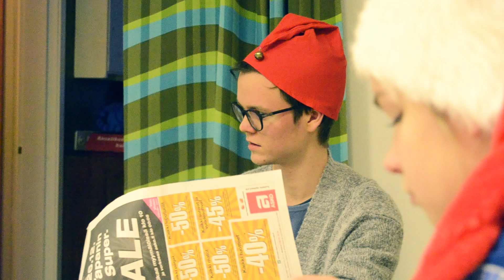Tammileiri - Nallevartion joulu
Lounais-Suomen Partiopiirin sudenpentujen Tammileiri XVII Aarnivalkea järjestetään 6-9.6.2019 Sauvon Ahtelassa.

Leirille odotetaan sudenpentuja ja johtajia jokaisesta toimivasta lippukunnasta tasaisesti ympäri piiriä. Lisäksi leirille voivat osallistua ei-vielä-partiolaiset.

Leirialue on Sauvon Ahtela, jossa Tammileirejä on järjestetty jo vuodesta 1979 alkaen. Tammileirien historia juontaa kuitenkin juurensa vielä kauemmas, aina vuoteen 1967 asti. Ensi vuonna järjestettävä ja joka kolmas vuosi pidettävä Tammileiri, sudenpentujen piirileiri, on järjestyksessään jo 17.!